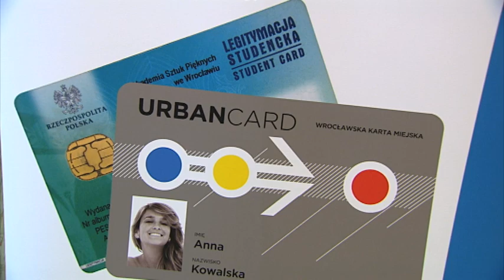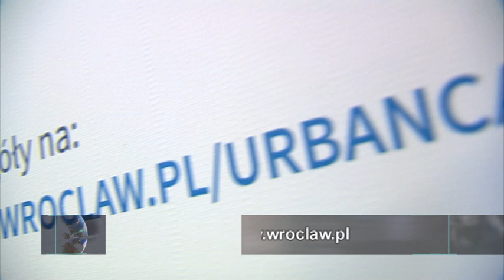Znizki z Urban Card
Strefa Wrocław - znizki z Urban Card